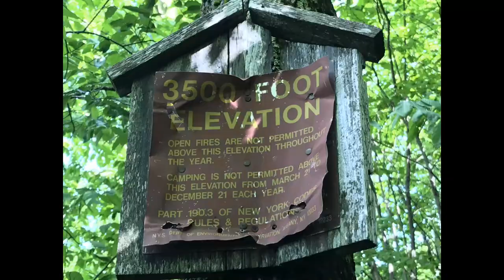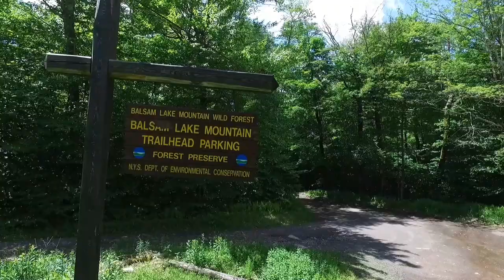Balsam Lake Mountain, Livingston Manor, NY VLOG and flight